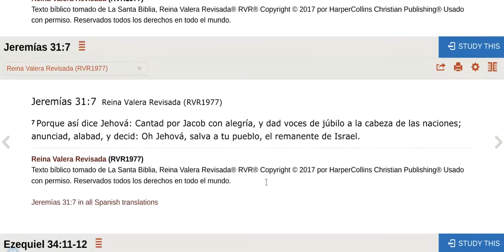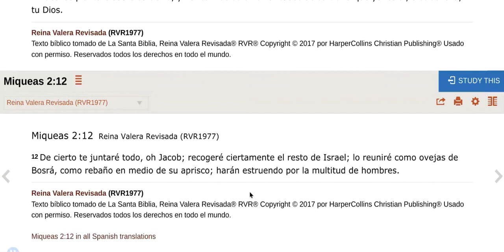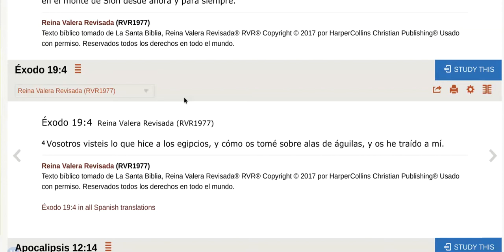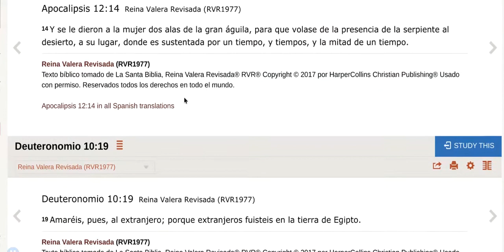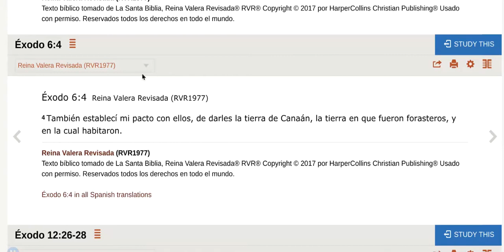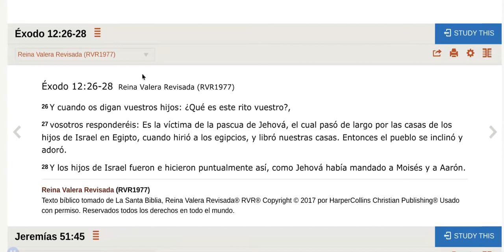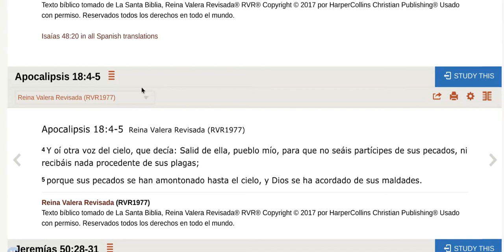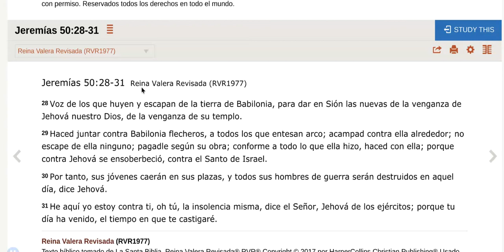La Salvación comienza en Sus Fronteras (3 de 4)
Yahuah ha establecido una frontera para que todo Su pueblo resida, viva y le sirva, pero antes de eso, necesitamos recibir Su Salvación en el desierto. Debemos adaptar todo lo que hacemos al seguirlo a Él y Su Turah a cómo lo hicieron nuestros antepasados en el pasado. La Escritura es clara sobre cómo podemos obtener Su Salvación, desafortunadamente, esto no se enseña hoy.